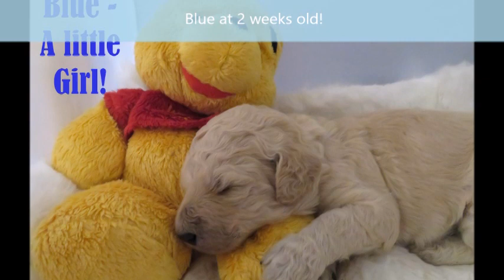Blue - A Female Standard Poodle Puppy!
Born January 1st and ready to go to their Furrever homes the last weekend of February!

The mom is my baby and we are going through this experience together. The puppies are being raised in my kitchen with lots of love and attention! They will be starting puppy pad training and getting baths soon to get used to them. Each one has its own little personality whether adventurous or shy, begs for attention, or patiently waits his or her turn.  They are all the sweetest things. They need great Furever homes with love and plenty of fun in life!

2 Female Cream available
1 Female Black with white markings (goatee and cross on chest)
1 Pure Black Male

Puppies will have all required vet checks, shots, AKC paperwork, etc. when they are ready to go home the weekend before Christmas!

$350 non-refundable holding fee (Will be deducted from the total cost of $1,500) will hold the puppy of your choice.

Standard poodle information:

Poodles come in three size varieties with Standards being the largest. They should be more than 15 inches tall at the shoulder. By the time you add the rest of their body, they are not anything like the miniature version!

Poodles tend to be great for both very active and sedentary life styles. They are happy in apartments, as long as they get walked, and are just as happy with hiking, playing in water, running, etc. That makes them great for most any lifestyle whether you like to be on the go all the time, or prefer to be home, snuggling with your new best friend.

According to the AKC:

“Poodles are eager, athletic, and wickedly smart “real dogs” of remarkable versatility... Poodles are extremely intelligent and are easily trained. They are agile and graceful as well as smart, and they enjoy and excel in a variety of canine sports, including agility, obedience, and tracking. They are excellent water retrievers and also compete in dock diving and retriever hunt tests. Poodles are very people oriented, and if your training routines are fun and positive, they are quick to please you. Just be sure that you are being consistent with what you ask.”